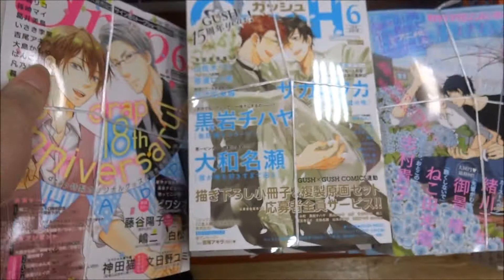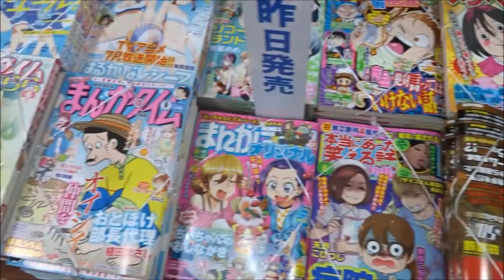drap(ドラ)2018年6月号「好奇心は何色に輝く 番外編」【コアマガジン】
【ニイタニ】
500万回再生達成
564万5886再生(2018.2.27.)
3年間で動画1万本
Hiroshima Prefecture
Itsukushima Shrine
 毎日投稿
広島youtuber
次世代 youtuber
１日10万回再生
１００万回以上再生されている動画、チャンネル